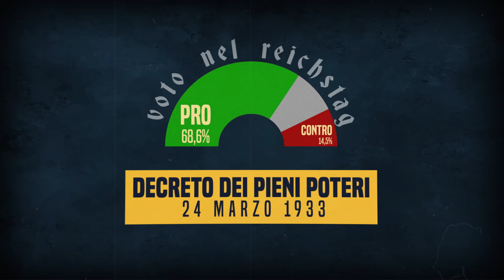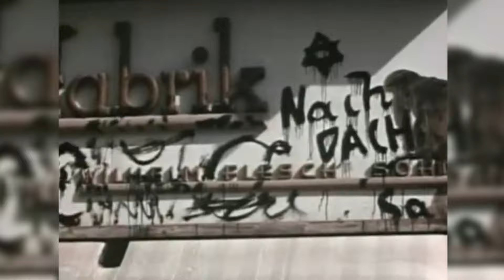La NUOVA GERMANIA di HITLER: il III REICH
Adolf Hitler è diventato cancelliere il 30 gennaio 1933, per un normale politico ci sarebbero voluti anni di lotte e scontri per raggiungere un potere dittatoriale. Ma Hitler non è un normale politico. Il suo obiettivo, già dichiarato nel Mein Kampf, è il totale controllo della Germania senza nessuno a cui rispondere. Hitler vuole uno stato autoritario con un uomo solo al comando che guida il popolo tedesco, il volk, alla grandezza. Un Volk, un Reich, un Fuhrer. L’occasione per una prima spallata al sistema repubblicano si presenta molto presto per Hitler e i suoi: il 27 febbraio 1933, una settimana prima delle ennesime elezioni, il Reichstag, il parlamento tedesco, va in fumo. Le elezioni in ogni caso non vengono rimandate: il 5 marzo 1933 Hitler ottiene il 44% dei voti che, uniti ai partiti di destra, portano ad una salda base parlamentare. Nonostante il NSDAP non avesse raggiunto il 50%, i tempi sono maturi per un attacco senza precedenti al parlamento: il 24 marzo 1933 Hitler passa il decreto dei pieni poteri. A luglio Hitler emana una legge in cui si proclama il Partito Nazionalsocialista Tedesco dei Lavoratori come l’unica forza politica consentita in Germania. Adolf Hitler ha così realizzato a tempo di record il passaggio da una Repubblica Parlamentare ad uno stato monopartitico. A questo punto nessuna forza politica o militare è interessata a fermare Hitler quando Hindenburg si ammala. Il vecchio presidente ha tenuto la situazione sotto controllo finché ha potuto. Con la morte di Hindenburg il 2 agosto del 1934 Adolf Hitler, con una legge emanata appositamente dal suo governo e dopo un referendum, unisce le cariche di Cancelliere e Capo dello Stato. Tutto il potere politico della Germania è in mano ad un solo uomo. Erede spirituale dell’Impero medievale e del II Reich Guglielmino, il III Reich è impersonificato dal suo Fuhrer: Adolf Hitler.

00:00 - Adolf Hitler cancelliere
00:35 - L'incendio del Reichstag
01:32 - Il decreto dei pieni poteri
03:29 - Lo stato monopartitico
04:02 - La notte dei lunghi coltelli
05:01 - Il potere al solo Hitler
05:51 - Nasce il III Reich
06:52 - Le politiche antisemite
08:11 - Un popolo sotto la svastica

STARRING: Francesco Furesi, Pietro Iacopo Benzi
DIREZIONE ARTISTICA: Francesco Furesi
SCENEGGIATURA: Pietro Iacopo Benzi, Francesco Furesi
CONTENUTI STORICI: Pietro Iacopo Benzi
FOTOGRAFIA: Alessandro Panzeri
AUDIO PRESA DIRETTA: Edoardo Conti
MONTAGGIO: Francesco Furesi
MOTION DESIGN: Francesco Furesi, Mattia Rossetti
STOCK FOOTAGE: Pietro Iacopo Benzi
COPERTINA: Edoardo Conti
SOUND DESIGN & MIX: Andrea Romani
PRODUZIONE: Caterina Scalfi
SOCIAL MEDIA MANAGER: Fulvio Matera